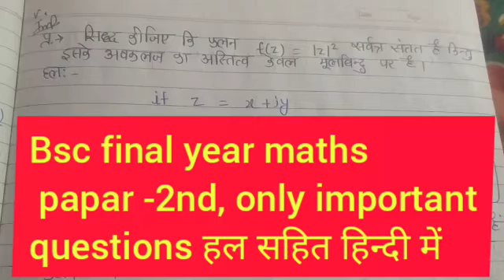bsc final year maths important questions answer series हल सहित lecture-4th, @vk competition class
@vk competition class

bsc final year# maths # imp questions in hindi